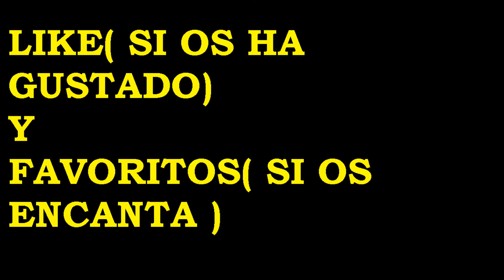Call Of Duty Moder Warfare 3 Enseñando Mis Armas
Hoy os traigo un video gravado con mi nueva capturadora la avermedia gamecaptureHD El video esta en FullHD.
Os muestro todas mis armas.